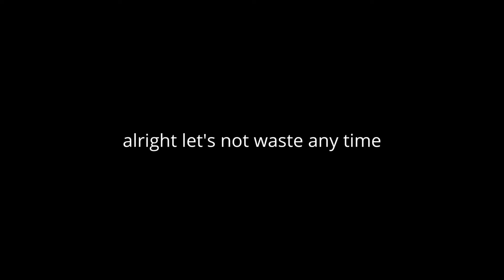another wth counter blox moment (i recommend you to watch till the end)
this time i am the one killing people now